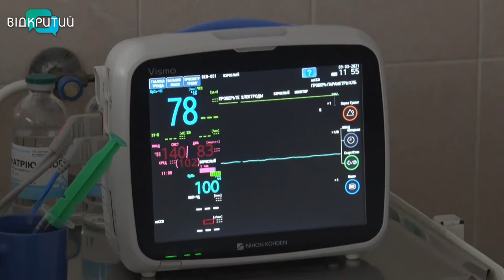До Дніпра доправили тяжко пораненого бійця із зони ООС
До Дніпра військовим гелікоптером доправили тяжко пораненого бійця. 32-річний військовий отримав наскрізне кульове поранення від снайпера на Донеччині, поблизу Красногорівки